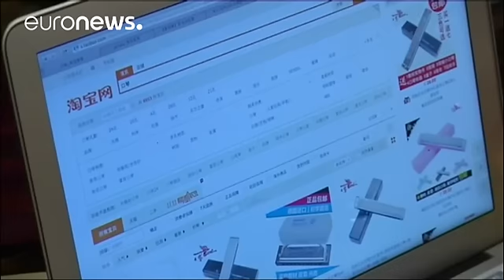Alibabá revoluciona el mercado electrónico con el 'Día del Soltero'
La plataforma china de compras por internet Alibabá ha conseguido mover este viernes 17.800 millones de dólares, lo que representa un crecimiento del 30% con respecto a la pasada edición. Y todo en menos de 24 horas, desbancando a otros fenómenos consumistas como el Viernes Negro estadounidense.

"Queremos seguir creciendo con la globalización", explicaba Jack Ma, fundador del grupo. "El 90% de los países están en vías de desarrollo. Lo que significa que si podemos solucionar los problemas de la…